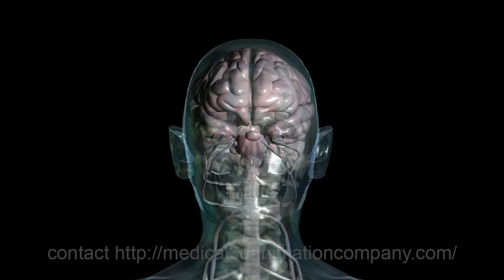alzheimers treatment brain anatomy nerves 3d medical animation company studio 3d visualization healt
A new treatment for Alzheimer's disease.

This was a project for ABC News, who were doing a special series of reports on Alzheimer's disease.  We were able to meet the tight (just a few days) deadline needed for the production.